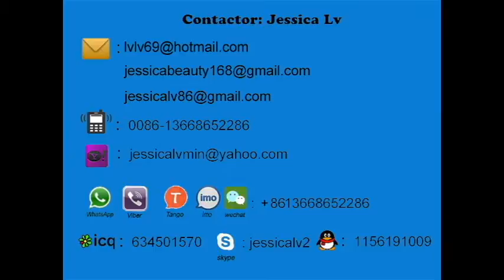jessica pe recycle machine